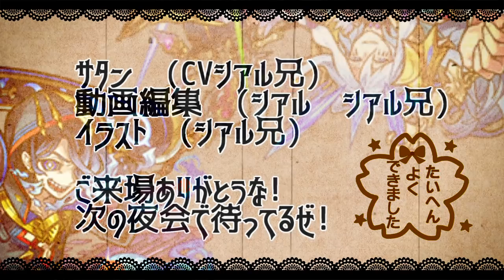【モンスト】神性能…本当にフレガチャ!?二十三ノ獄を自陣ウサフィーヌでいく!!【サタンの部屋】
今宵もご来場サンキューな!!　禁忌の獄　おとも　23の獄
六周年

陸奥宗光　グラバー　桂小五郎　アンゴルモア
　▻ガチャ限越えのSSと友情で八ノ獄をぶっ壊せ

剣八で八ノ獄

▼twitterだぜ！
▼動画の詳細
　▻編集ソフト:AviUtl
　▻録画ソフト:DU RECORDER
　▻配信ソフト:Streamlabs OBS
　▻ニコニ・コモンズ様
　　commons.nicovideo.jp
　▻効果音ラボ様
　　soundeffect-lab.info
　▻PeriTune様
▼お願い
【エデン　シアルブラザーズ　シアブラ　怪物彈珠　monsterstrike 　サタン　SS　森久保祥太郎　奈良シカマル　巻島先輩　モンストシアル　シアルモンスト　ものまね　　　爆絶 　エデン内部　エデンの中の人　禁忌の獄　４　艦隊　オベロン　ドリィ　　　アラミタマ　　モンストプリズン　クロちゃん